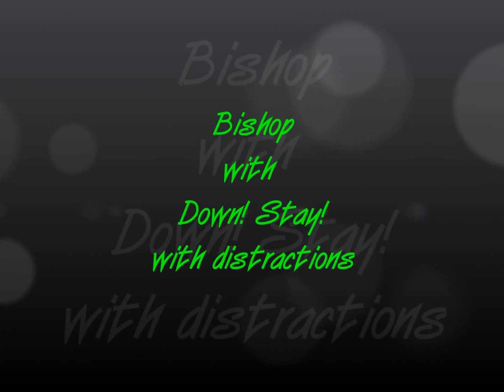Bishop Walker Advance Obedience @K9 Enforcement Training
Bishop Advance Obedience, Frankie Walkers dog training at K9 Enforcement Academy .